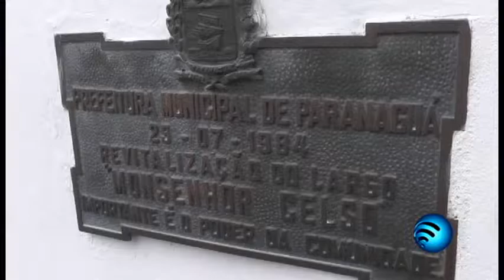Artista curitibana, Marília Diaz apresenta na Casa Monsenhor Celso a exposição "Íntimo"